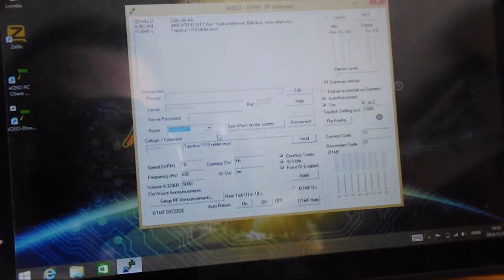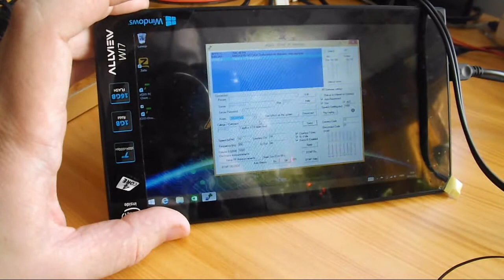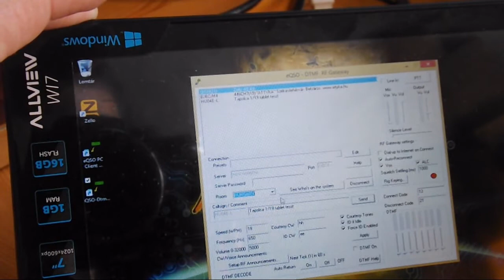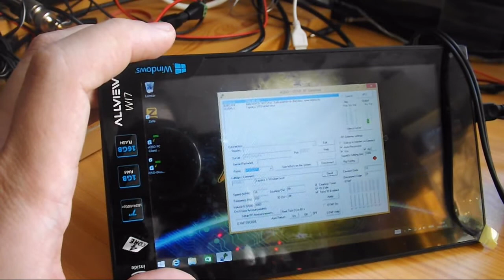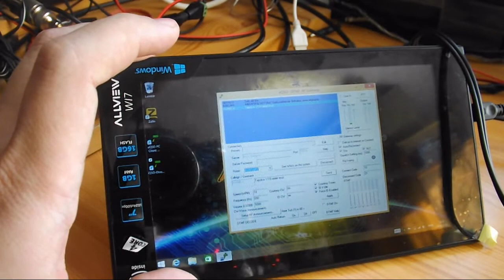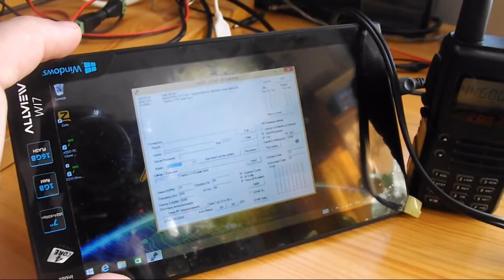win 8.1 Tablet Eqso kapuállomás próba . Allview WI7 16GB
Win 8.1 es 7" tablet és eqso kapuállomás kísérlet .